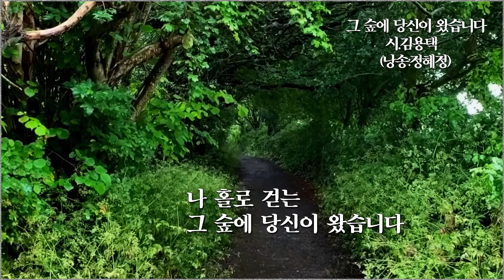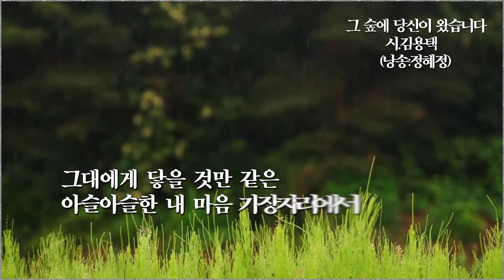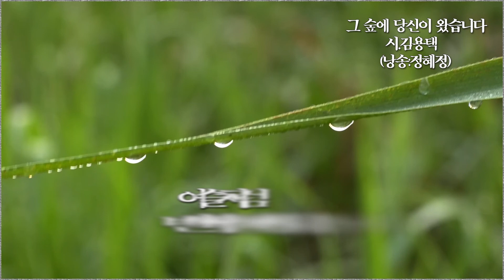그 숲에 당신이 왔습니다 / 김용택 (낭송:정혜정)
촬영.편집 : 야생화 김대정
낭송: 정혜정